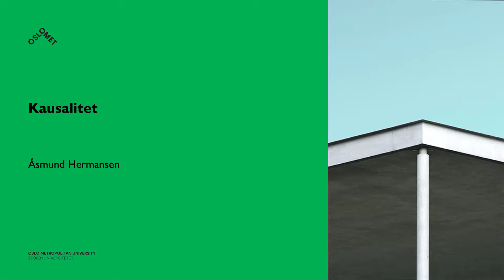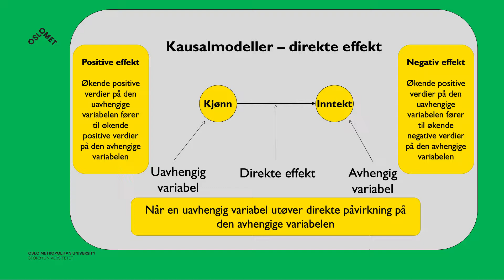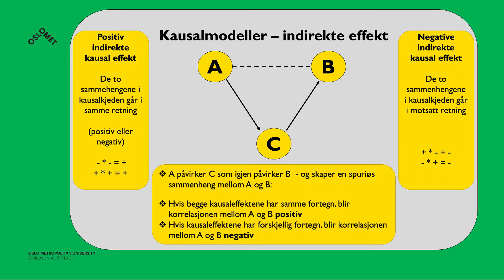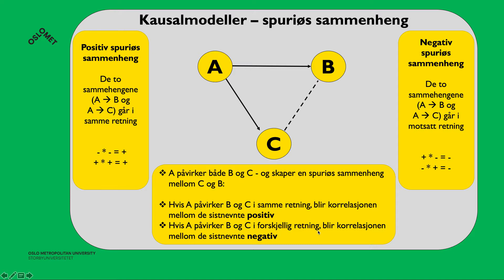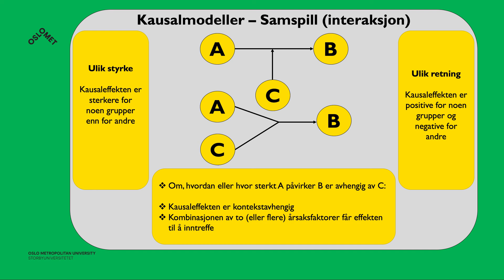26 video SFF4110 - Kausalitet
Table of Contents:

00:12 -
01:33 -
03:32 -
04:36 -
05:41 -